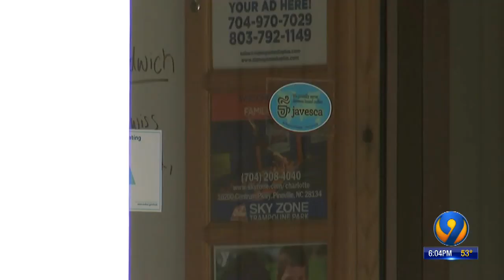Customer Accidentally Shot Inside Bagel Boat in Lake Wylie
Customer Accidentally Shot Inside Lake Wylie restaurant; gun owner won't face charges
03/19/19